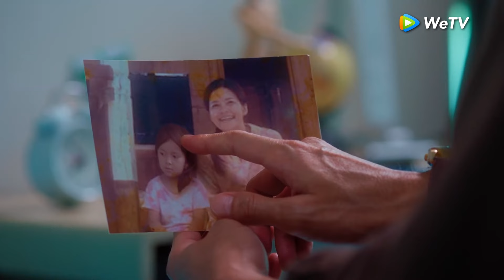Highlight EP14 Perkataan Chiko membuat Moza salting | WeTV Original Mozachiko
Chiko tidak pernah mengira dirinya akan tertarik pada Moza, murid pindahan yang bukan hanya polos dan lugu, tapi juga terkenal akan ceplas-ceplosnya. Moza yang percaya diri bisa menjadikan Chiko pacarnya hanya dalam 100 hari akhirnya mengambil langkah drastis. Langkah itupun membuahkan hasil yang tidak diduga oleh siapapun: kini Chiko yang balik mengejar cinta Moza.

Pemeran: Rebecca Klopper, Junior Roberts, Yesaya Abraham, Keisya Levronka, Kiara McKenna